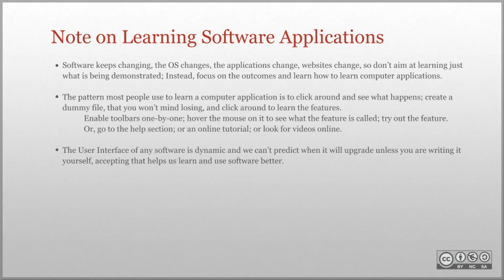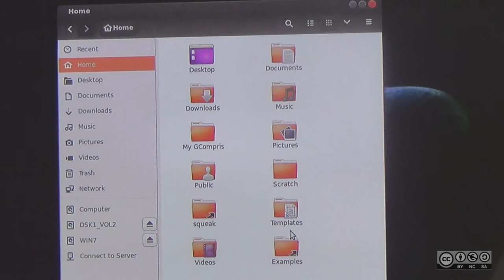Formatting a Pen drive using Files Tool